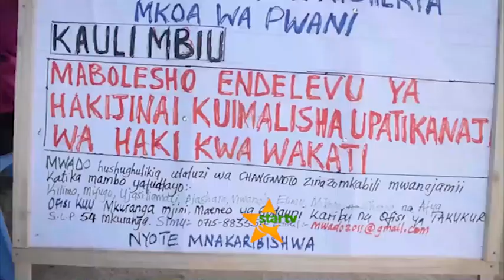WANAFUNZI 52 WAPATA MIMBA MKURANGA.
Imeelezwa kuwa Zaidi ya wanafunzi 62 wamepata Mimba katika kipindi cha mwaka mmoja uliopita wilauyani Mkuranga Mkoani Pwani.

Aidha katika kipindi hicho jumla ya watoto 67 wamefanyiwa vitendo vya ukatili vikiwemo ubakaji na ulawiti.